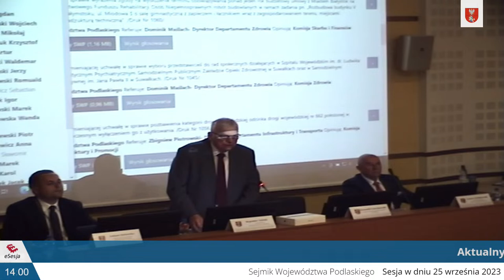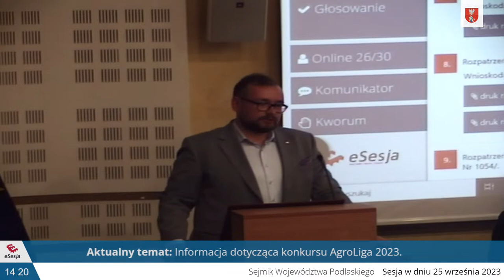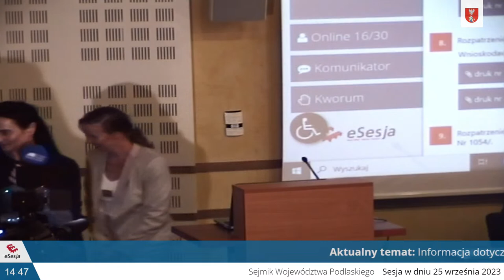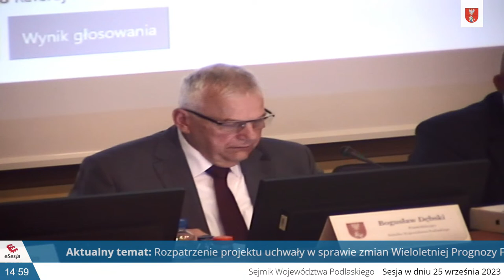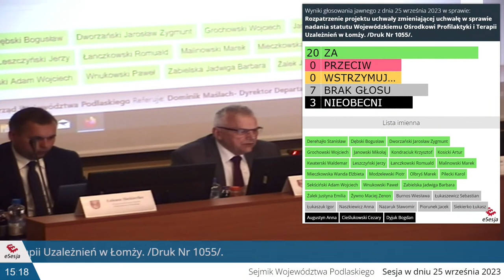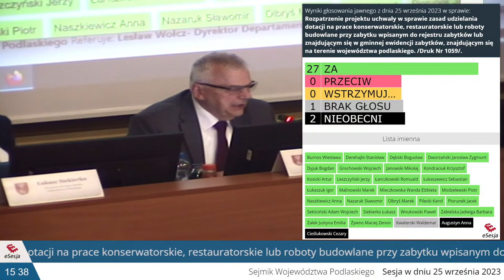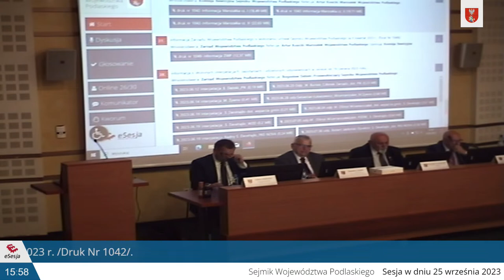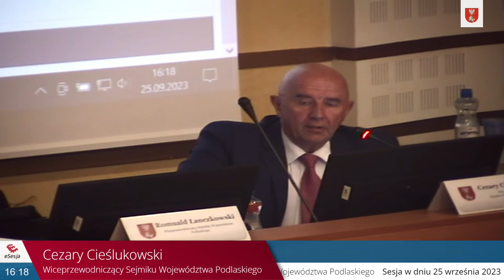LV sesja Sejmiku Województwa Podlaskiego VI kadencji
Transmisja LV sesji Sejmiku Województwa Podlaskiego VI kadencji 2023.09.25